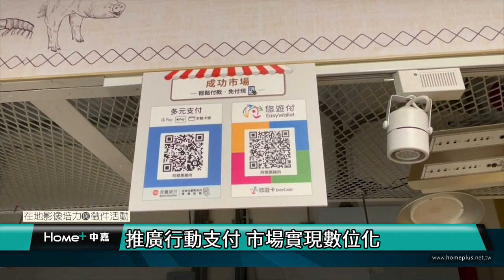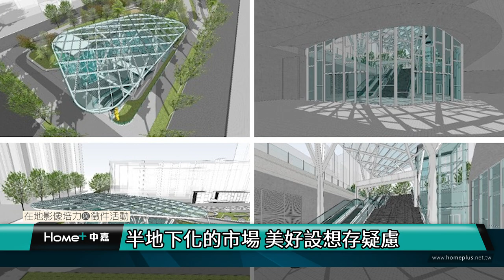台北｜公民｜成功中繼市場慶開幕 現代化的變更與隱憂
(中嘉新聞 校園記者 劉宇婕、黃莉驊／台北採訪報導)
位在台北市大安區的成功市場，因面臨環境簡陋、設備老舊以及都市規劃方面的問題，近幾年如火如荼地展開改建工程。作為過渡期間營業場所的成功中繼市場，自111年2月19日開始為期一個月的試營運，並在同年3月18日順利開幕。雖然成功中繼市場朝著現代化目標努力，在環境方面進行調整和優化，但攤商依舊憂心客源流失，提出許多尚待改善問題。